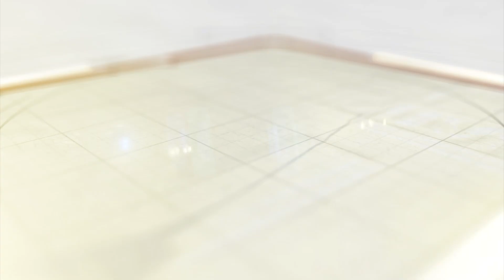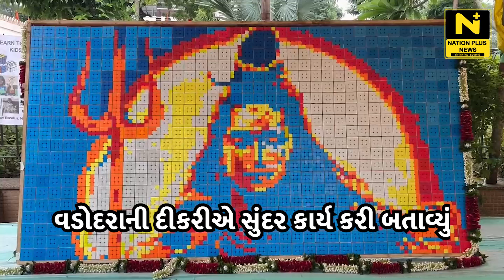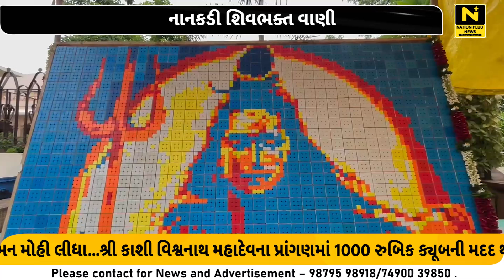નાનકડી શિવભક્ત વાણી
પવિત્ર શ્રાવણ માસના શુભારંભ ટાણે વડોદરાની નાનકડી શિવ ભક્ત વાણી પટેલે ભક્તોના મન મોહી લીધા .